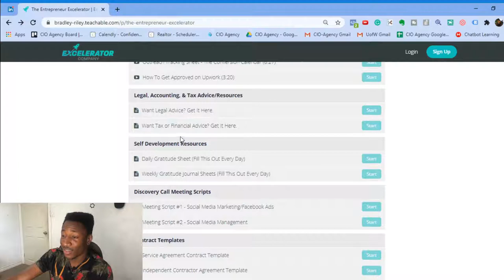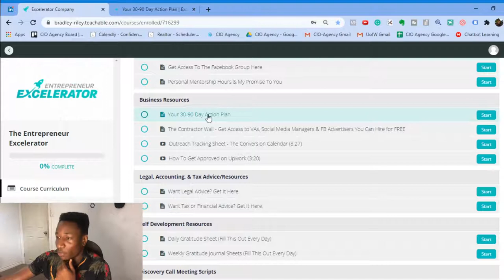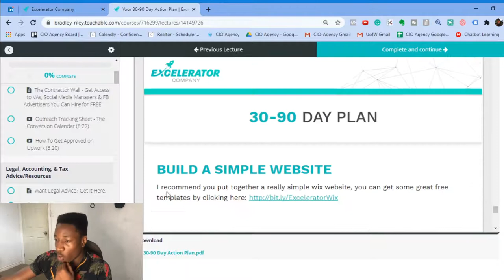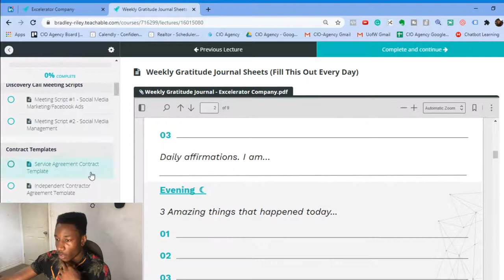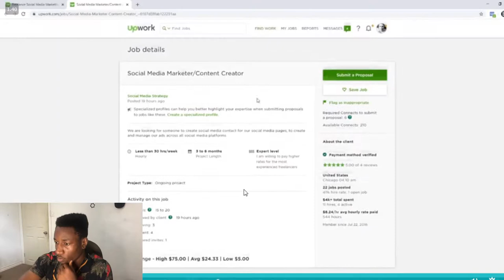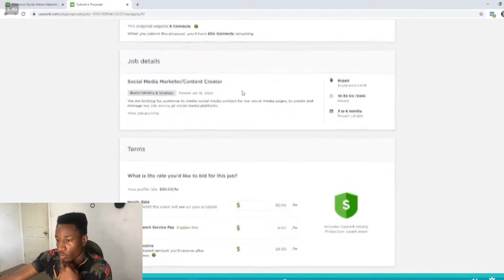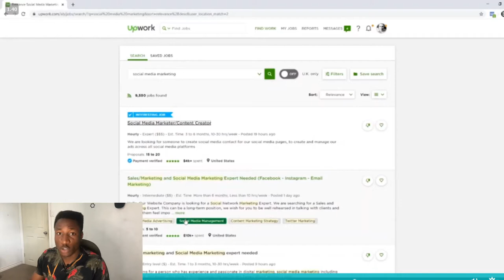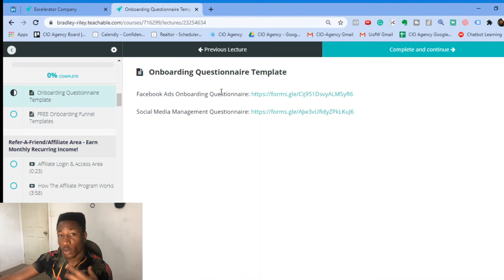I BOUGHT BRADLEY RILEY'S MENTORSHIP SO YOU DON'T HAVE TOO!!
Currently reading: Power of Now